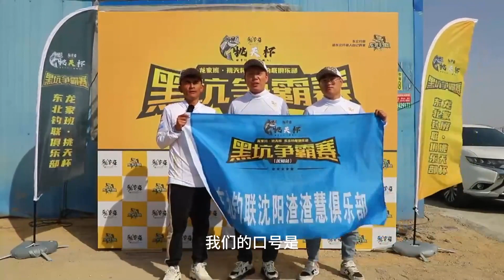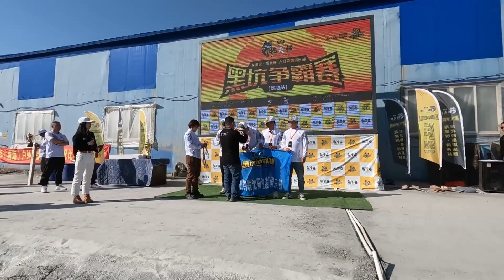钓鱼赚钱啦！挑天杯黑坑钓鱼争霸赛团体赛，向总冠军我们来了！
我是渣渣慧，酷爱钓鱼的小伙！

钓垮黑坑在这开启！东北冰钓也要在这拉开序幕！

我将用尽一生所学，
真实的与大家见面，
给你最精彩的画面。
恳请你的支持，
订阅是给我最大的鼓励！